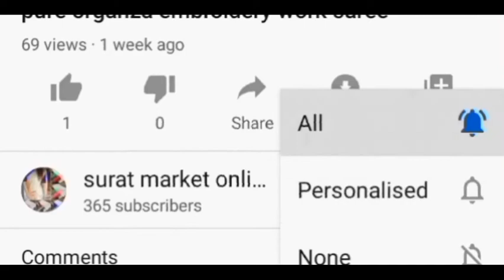Traditional organza embroidery work sarees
*Launching Traditional organza Embroidery work Sarees*

*✨Sarees Fabric*
Organza  Silk Cut 5.5

*✨Sarees work* : Embroidery multi Thread Zari Work with 💎 Diamonds
(C palu)

 *✨BLOUSE*
*✨Fabrics*:- Taapeta silk ▶️0.80cm

*✨work * : Embroidery multi Thread Zari Work with 💎 Diamonds
*(Unstitched)*